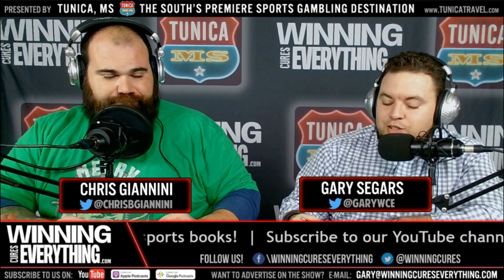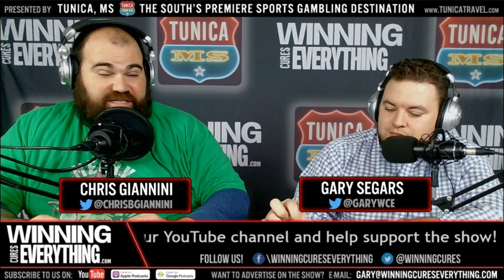WCE: 2018 NFL Week 15 Recap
Gary handles this week's recap, and he digs into Week 15 of the 2018 NFL season, including the following topics:
- Chargers vs Chiefs was epic
- Derrick Henry is a grown man breaking records
- The Patriots were less than disciplined against the Steelers, and did not execute like we're used to
- Nick Foles is back, making people look like fools - this time he took down the Rams in LA
- the Bears wrapped up the NFC North with a win over A-Rod & the Packers
- the Cowboys got shut out by the Colts
- the Panthers made the Saints look pedestrian... and still lost
- Bakermania in Cleveland is at a feverpitch right now
- Lamar Jackson is 4-1 as the starter for the Ravens, who are now shopping Joe Flacco

► Football Picks Contest!
Winner gets a different prize each week!